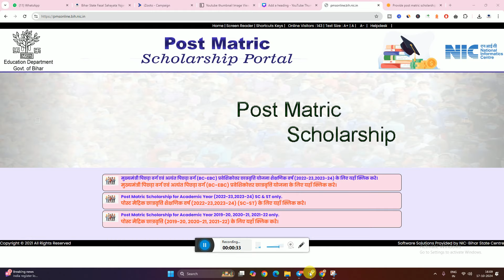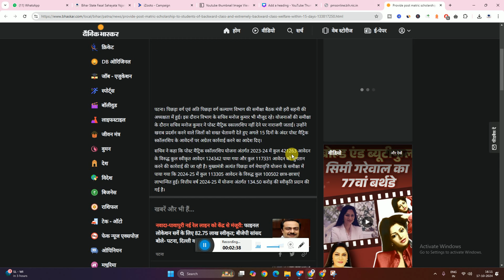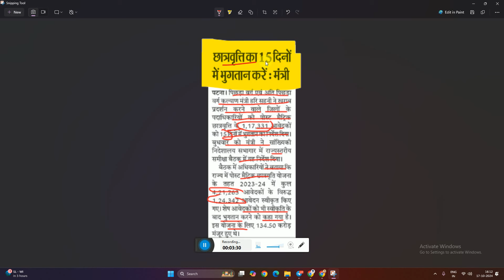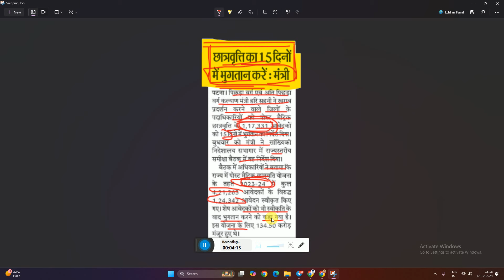Bihar Post Matric Scholarship ka Paisa Kab Aayega 2024 | Post Matric Scholarship Ka Paisa Kab Milega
✩｡:*•. ❁ Important Links ❁ .•*:｡✩

✩｡:*•. ❁ Hastags ❁ .•*:｡✩